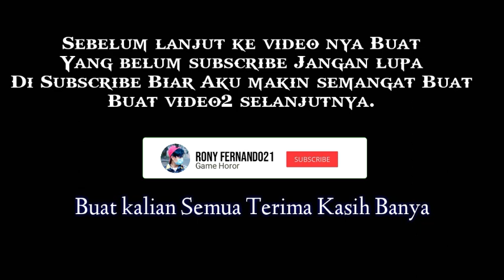Teman Jadi Pacar Romantis|Sakura School Simulator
Teman Jadi Pacar Sakura School Simulator
Menceritakan tentang dua remaja yang jatuh cinta

Fb.Rony Fernando

Jangan skip² ya karna kita anti skip² hhh
Kalau ada yg kurang komen di bawah ya